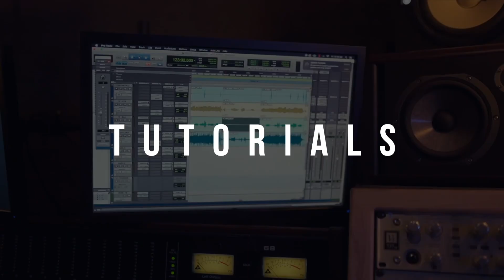136: How to Make Guitar Stand Out in a Mix (PRODUCER KICKSTART: VYLT)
If you are looking for mixing tips on topics like how to mix multiple guitars, how to get my guitar to sit in the mix, where should the guitar be panned in a mix, how can I make my guitar sound more interesting, or maybe even just how do you make an instrument stand out in a mix. Then check out EP 136 of the Inside The Mix podcast where horrorsynth/dark ynth/synthmetal music producer VYLT joins me for a Producer Kickstart Strategy Session.

Step into the shadowy realm of horror synth as I catch up with the enigmatic VYLT, Singapore's witchy wave maestro. Whether you're a producer looking to refine your mix or a fan of spine-tingling dark synth, you'll gain insider knowledge on mixing low-end frequencies and the alchemy of EQ and compression to bring out the soul in guitar tracks.

Horror meets harmony as we explore the technical labyrinth of music production. Learn the secrets behind the perfect mix, understand the context of each track and avoid the pitfalls of overzealous EQ that can haunt your final product. I also dissect the virtues of natural band-pass filtering and debate the merits of recording guitars through an amp versus a simulator. This episode peels back the layers of distortion, compression, and dynamic preservation, giving you the tools to craft audio that maintains the natural essence of sound while fitting perfectly into your musical incantation.

Finally, I reveal a trove of creative production tricks that could be your secret weapon. Imagine your double-tracked guitars not just doubling, but towering over your mix with an unexpected auxiliary send trick. I cover the spectrum from panning to centred signals, and manual automation, and celebrate the philosophy of sound: if it's cool, it's the rule. And before the spirits of inspiration fade, I spotlight VYLT Viola's latest track release, a testament to the power of embracing the unique and the unknown in music production.

⏱️⏱️VIDEO CHAPTERS⏱️⏱️
0:00 Producer tips for mixing guitars
8:52 Guitar mixing tips and techniques
16:25 Creative production tricks and techniques
25:49 Promoting VYLT's new track